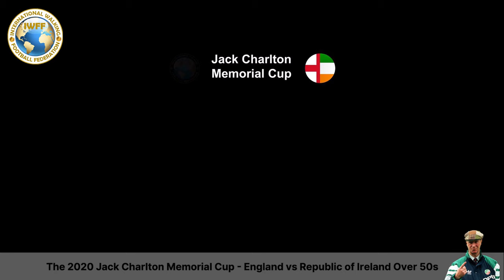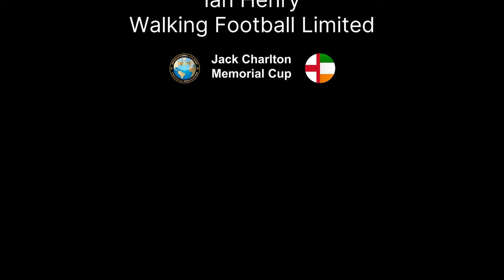Republic of Ireland Photo Video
Match action from the Jack Charlton Memorial Over 50s match between England and the Republic Of Ireland